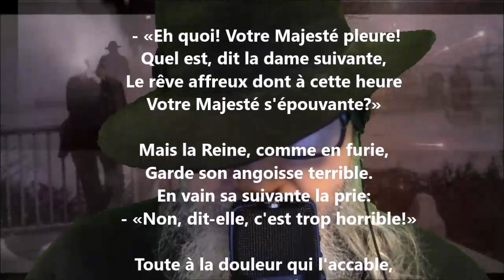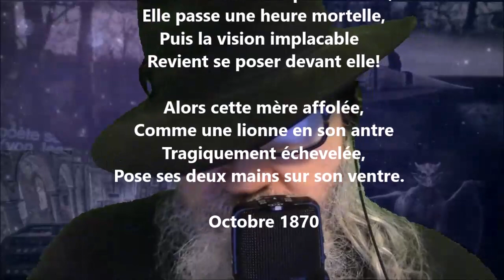Le rêve - Théodore de Banville lu par Yvon Jean